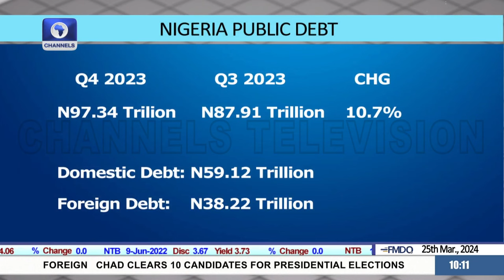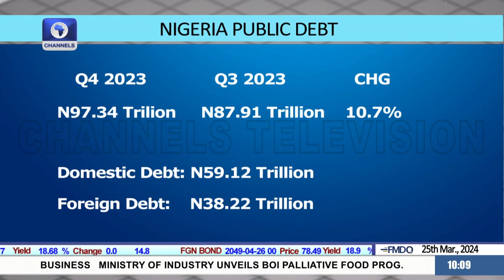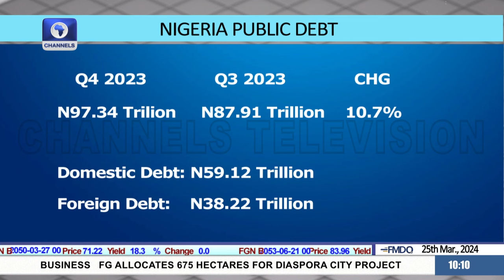Majority Of Nigeria’s Borrowing Being Domestic Is Positive - Fasua